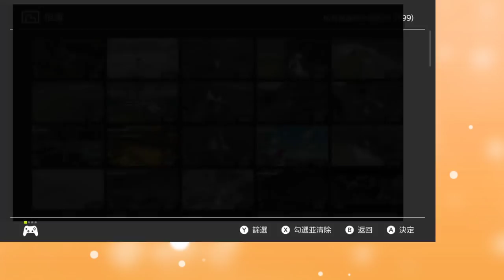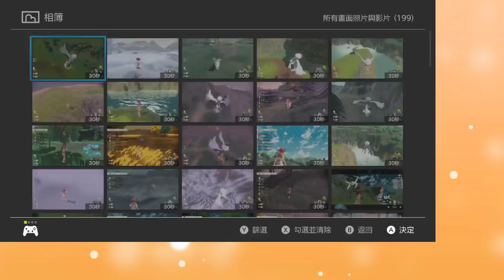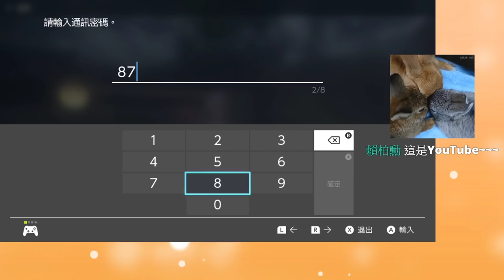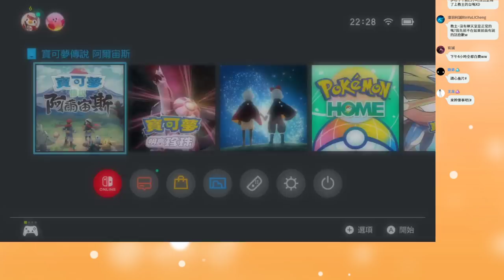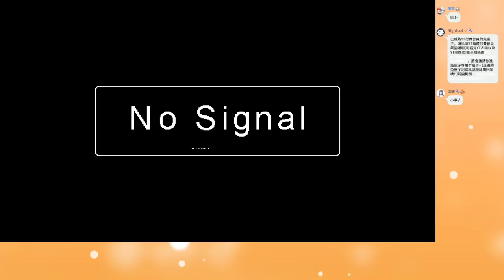【繁星】Minecraft 週二巧克團 狼人殺 2022 2 22